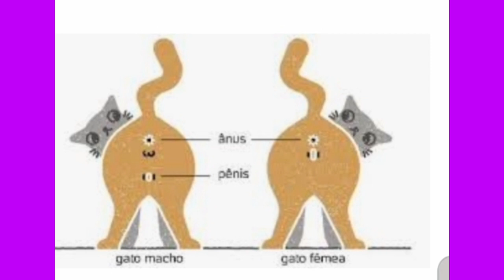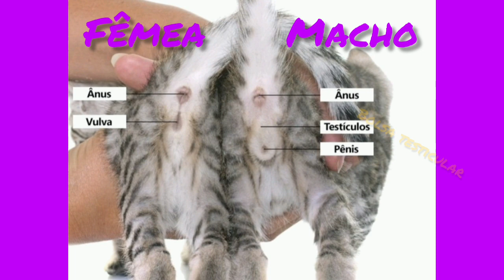Como você identifica o SEXO de um GATINHO? Aprenda como saber o Sexo dos Gatos Filhotes.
Este vídeo ensina de maneira clara e objetiva, como saber se um gatinho é macho ou fêmea. Com ilustrações mostra a diferença no sexo dos gatos machos e gatos fêmeas, filhotes, e informa como saber se um gatinho é macho ou fêmea.Informa sobre a diferença nas cores entre gatos e gatas e sobre a síndrome de Klinefelter.

Informações simples e objetivas sobre  assuntos relacionados aos gatos:   saúde, enfermidades, ração, idade, comida molhada, ração, banho, doença,eutanásia,  relacionamento, adoção. Conteúdo atualizado toda semana .Cuidamos de gatos a mais de trinta anos, com muito cuidado,amor e responsabilidade. Temos muito prazer em dividir nossa experiência com todos que acessarem nosso canal. Tudo organizado com lindas imagens e com informação responsável. Se você tem um gatinho, aproveite para receber informações que podem ajudá-lo no cuidado com seu amigo.Se você quer saber sobre algum assunto não listado, deixe seus comentários, podemos buscá-los para você.